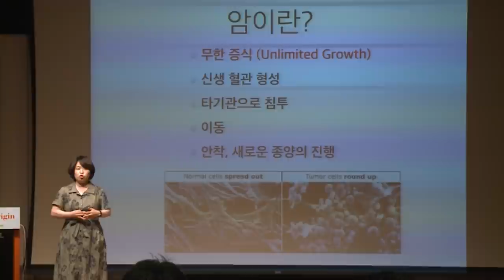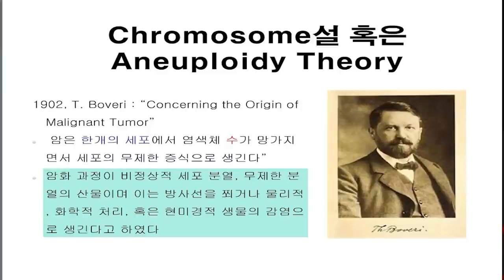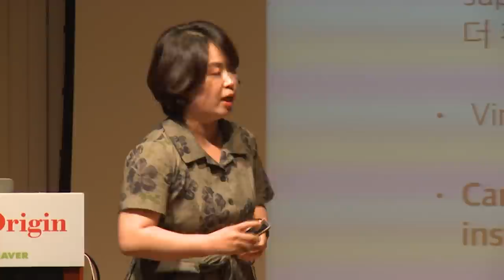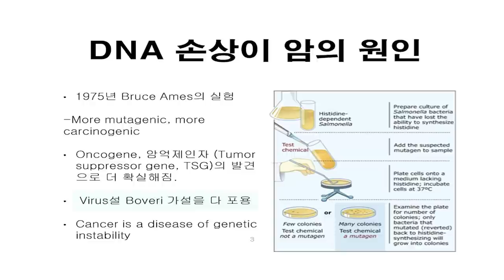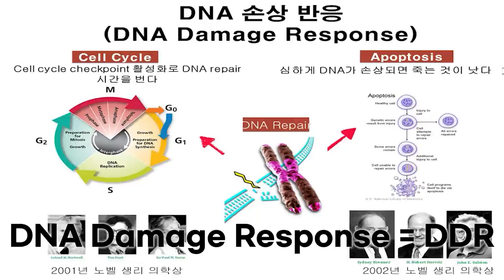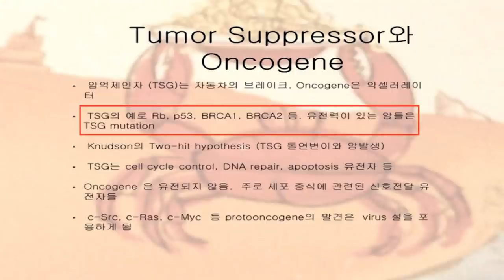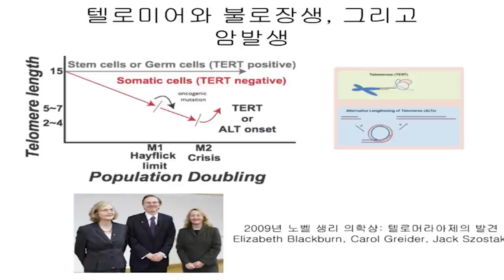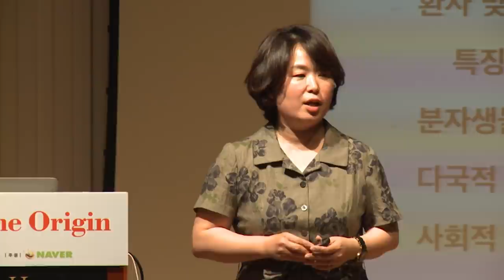[명강 리뷰] 아직도 너무도 모르는 '암' _ 암의 기원 by이현숙ㅣ2015 봄 카오스 강연 '기원 ORIGIN' 9강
명강 리뷰!

우린 아직도 '암'을 모른다!
이번에 만나 볼 강연은 ‘The Origin’ ‘암의 기원’입니다!

[강연 정보]
암의 기원 - 이현숙_서울대학교 생명과학부 교수
Full버전 :